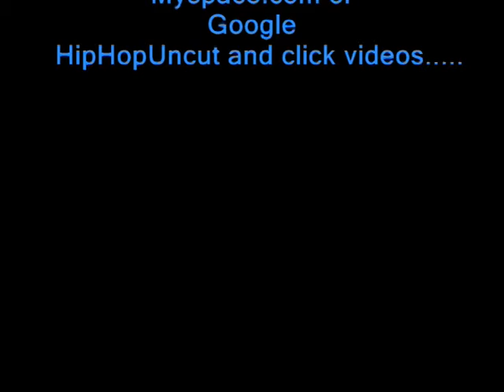Mpress Live at The Blue Cafe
Quick Performance song title Your Gonna love this Guy produced by Dusty Stiggers